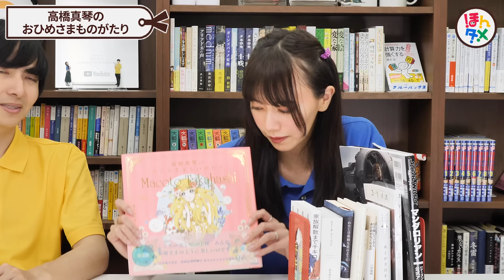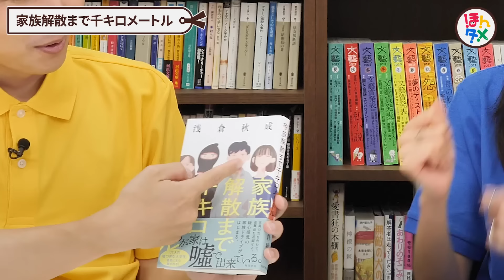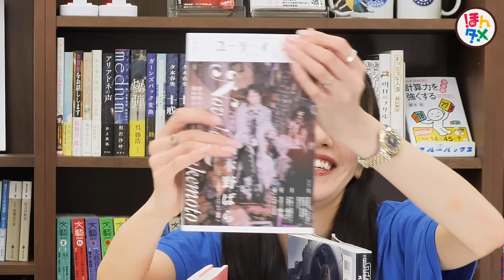皆さんにもおすすめの10冊があります【2024年7月】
🌻💛あかりんの10冊💙💍

『高橋真琴のおひめさまものがたり』高橋真琴：絵、八百板洋子：文 / Gakken

『リア王』ウィリアム・シェイクスピア：著 、福田恆存：訳 / 新潮社

『あとがきはまだ 俵万智選歌集』俵万智：著、渡辺祐真：編集 / 短歌研究社

『家族解散まで千キロメートル』浅倉秋成 / KADOKAWA

『ユリイカ 2024年5月号 特集＝嶽本野ばら』/ 青土社

『なぜ働いていると本が読めなくなるのか』三宅香帆 / 集英社

『ロリータ・ファッション』嶽本野ばら / 国書刊行会

『わたしは孤独な星のように』池澤春菜 / 早川書房

『グリフィスの傷』千早茜 / 集英社

『スター・ウォーズ『マンダロリアン』シーズン1 公式アートブック』フィル・ショスタク：著、ダグ・チャン：序文、上杉隼人：翻訳 / グラフィック社